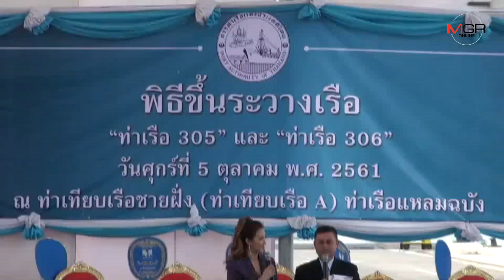ทลฉ.ขึ้นระวางเรือท่าเรือ ๓๐๕ และท่าเรือ ๓๐๖ ยกระดับบริการลากจูงเรือสินค้าขนาดใหญ่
2018/10/05 ทลฉ.ขึ้นระวางเรือท่าเรือ ๓๐๕ และท่าเรือ ๓๐๖ ยกระดับบริการลากจูงเรือสินค้าขนาดใหญ่

ศูนย์ข่าวศรีราชา - ท่าเรือแหลมฉบัง จัดพิธีขึ้นระวางเรือ ท่าเรือ ๓๐๕ และท่าเรือ ๓๐๖ เรือลากจูงขนาดกำลังฉุดไม่น้อยกว่า 50 เมตริกตัน ติดตั้งระบบบังคับเรือด้วยเทคโนโลยีทันสมัย เพิ่มประสิทธิภาพการให้บริการลากจูงเรือสินค้าขนาดใหญ่